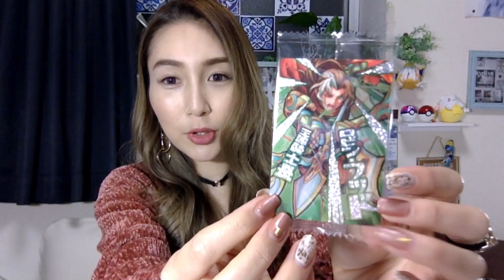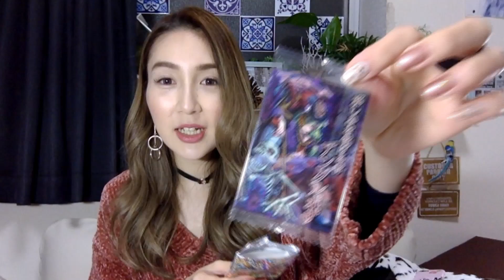【お菓子レポ】モンスターストライクウエハース4★開封!!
BATTLE３を以前開封したので４も買ってみました(・∀・)